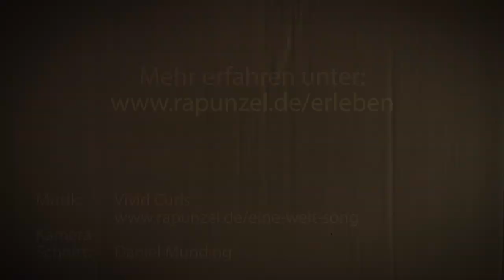Rapunzel Events: Wolfram Franke "Der schneckenfeste Garten", Vortrag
Den Schnecken den Kampf ansagen? Nicht mit Wolfram Franke! Der Journalist und Gartenschreiber nahm am 27. Januar 2018 auf dem Rapunzel SamenFest eine erfrischend andere Perspektive ein. Sein Vortrag war ein hoch sympathisches Plädoyer für eine gute Koexistenz von Schnecke, Pflanzen und Mensch. „Kein Krieg im Garten“ war dabei Wolfram Frankes Credo.

Er räumte mit vielen Vorurteilen auf und vermittelte viel Wissenswertes rund um die Schnecke. Die Rolle des unbeliebten Weichtieres als Gesundheitspolizei beispielsweise bei der Vernichtung von Ausscheidungen anderer Tiere war sicher nicht jedem Zuhörer so klar. Oder auch, wie wichtig die Schnecke in der Nahrungskette des Igels ist, der in unseren Gärten ein willkommener Gast ist.

Gleichzeitig hatte Wolfram Franke eine große Schatzkiste an Tipps mit dabei: Er zeigte, wie wir mithilfe vieler Faktoren – durch die Auswahl und die Kombination von Pflanzen, ihre Bearbeitung, Bewässerung, Pflege und Düngung und nicht zuletzt die richtige Gestaltung der Gartenanlage – unsere Pflanzen in einem guten Miteinander mit den Schnecken bis zur Ernte bringen. Und wo nötig, hilft für besonders gefährdete Pflanzen dann durchaus ein gut durchdachter, aber einfach konzipierter Schneckenzaun.